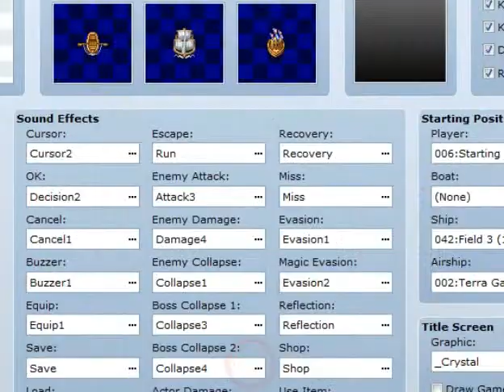Let's Playtest Apocalypse Saga ~ THE HOODED MAN RETURNS!!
lol I recorded this before I realized that Bandicam didn't record the commentary for the last one properly.
Nevertheless, there are no similar problems with this one's commentary.

Above all, enjoy my adventures.